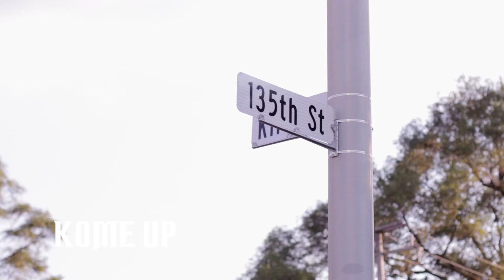Kome Up - Top Of Shit - Visual